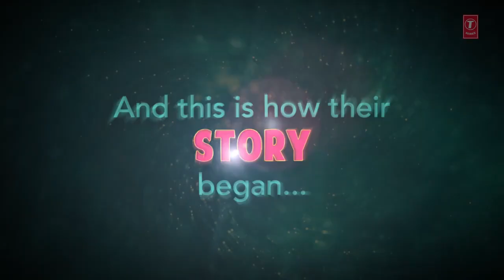Baby Girl | Guru Randhawa Dhvani Bhanushali | Remo D'Souza | Bush an Kumar | vee